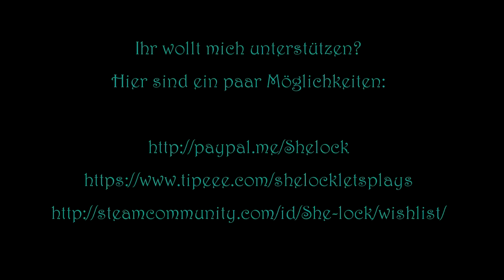Let’s Play „The Letter“ (Demo), Teil 2: Schwierige Kunden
Nach ihrer Begegnung mit der Spukgestalt, ist Isabella sich nicht mehr sicher, was wahr ist und was Einbildung. Doch sie muss sich zusammenreißen, denn die Besichtigung des Ermengarde Hauses steht an. Zusätzlichen Stress machen die Wrights, ein Ehepaar, das zwar sehr interessiert, aber auch sehr anmaßend ist.